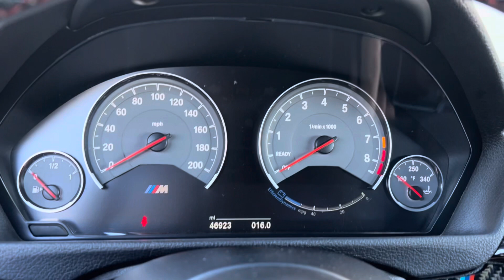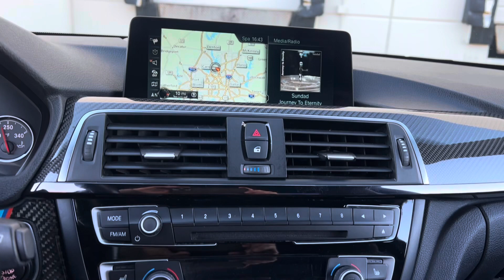2017 BMW M4